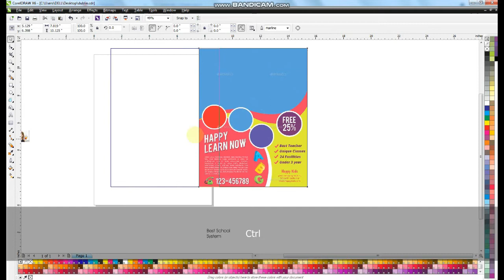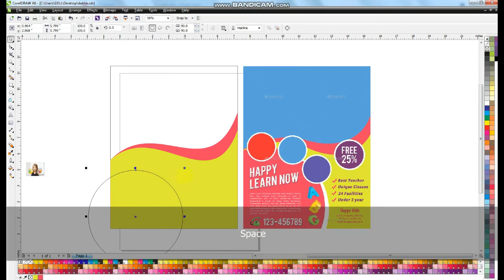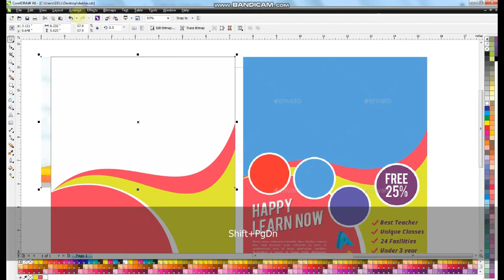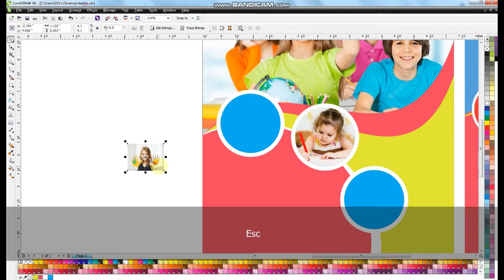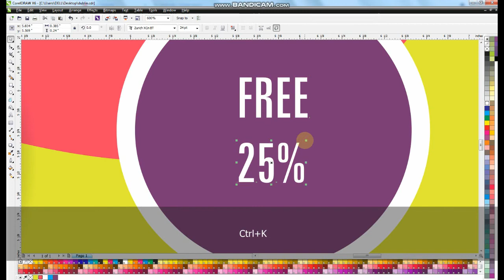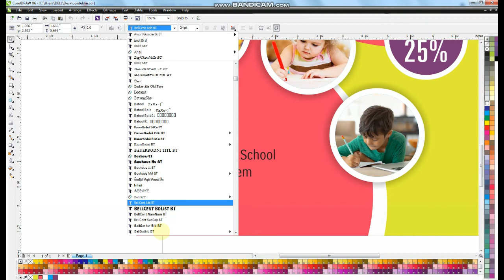How to make new kids school flyer template design in coreldraw tutorial